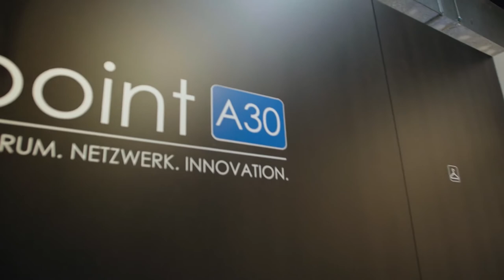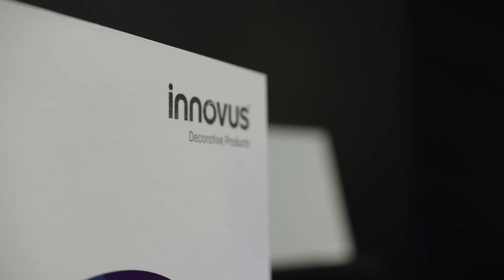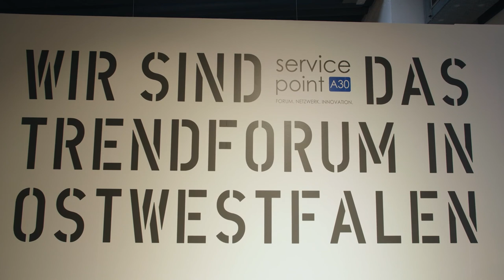Sonae Arauco at Servicepoint A30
Servicepoint A30 is a German network of several well-known companies from the furniture supply industry. Sonae Arauco is one of the network partners and introduces itself in this video, at the same time presenting the latest trends of the decorative brand Innovus.